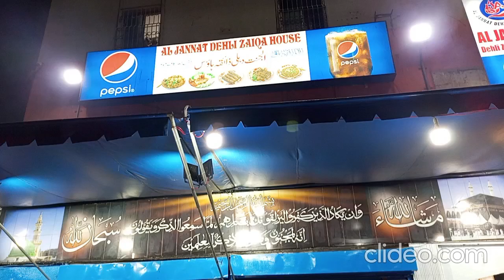Visit to Al Jannat Dehli Zaiqa House | BBQ 🍢🍖🔥Love | Beef Behari | Chicken Reshmi | Chandan Kebab.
Location 📍 E38/2 Allama Shabbir Ahmed Usmani Rd, Block 7 Gulshan-e-Iqbal, Karachi, Karachi City, Sindh.

Beef Behari 400/-
Chicken Reshmi 450/-
Chandan Kebab 450/-

Beef Behari | Chicken Reshmi | Chandan Kabab